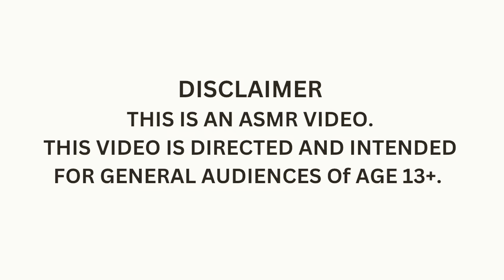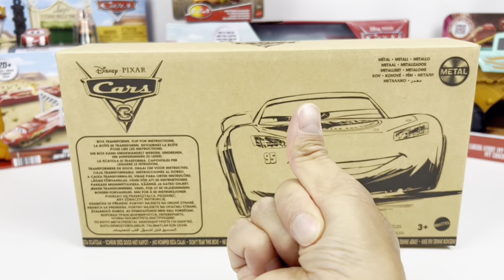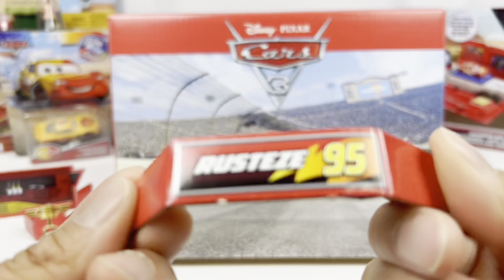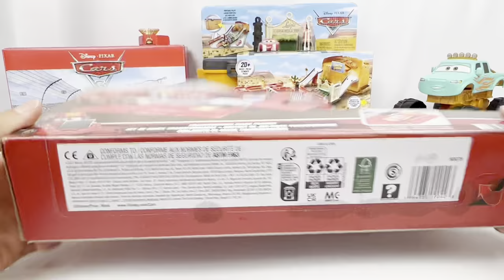Disney Pixar Cars Unboxing Review l Lightning McQueen & Monster Truck ASMR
Disney Pixar Cars Collection Unboxing Review l Lightning McQueen & Monster Truck ASMR
ディズニー・ピクサー・カーズ